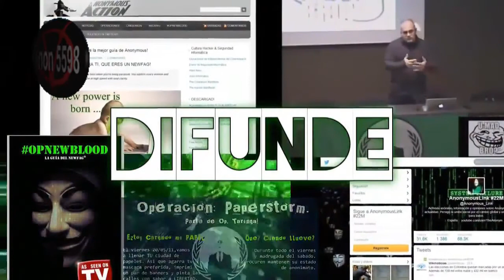Un mensaje al gobierno y pueblo de México (Anonymous)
Porque hemos visto un horizonte de Hermandad, Unión y Fraternidad,
donde la Lucha mancomunada nos abre el camino hacia un Futuro mejor.

Para organizarnos como Pueblo y unirnos como Hermanos